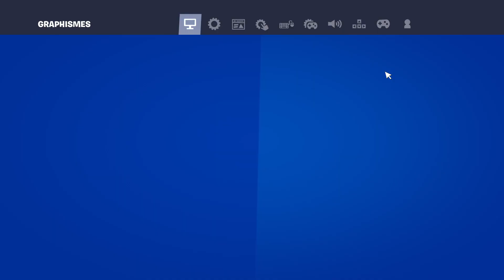Fortnite pour un